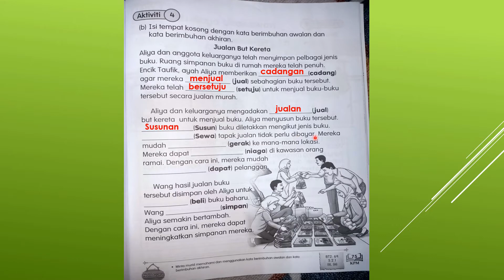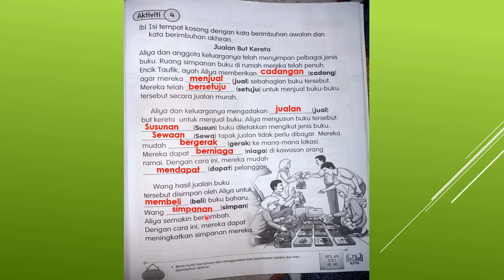Jawapan Buku Aktiviti Bahasa Melayu Tahun 3 Jilid 2 Muka Surat 75